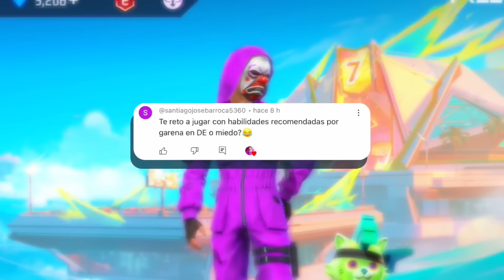LA MEJOR HABILIDAD PARA JUGAR DUELO DE ESCUADRAS Y SER INMORTALES 😱 FREE FIEE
Hicimos una escuadra inmortal jugando con la Habilidad del personaje Kassie junto a mi novia, mi hermano y mi amigo Pablo!
Mi Instagram: trippie.sb 💎